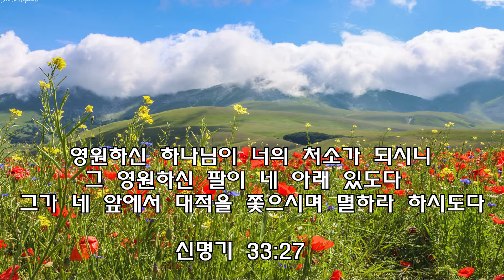주의 친절한 팔에 안기세 / Leaning on the Everlasting Arms / 새찬송가 405장 / 피아노 찬양 / 가사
영원하신 하나님이 너의 처소가 되시니 그 영원하신 팔이 네 아래 있도다 그가 네 앞에서 대적을 쫓으시며 멸하라 하시도다
신명기 33:27 KRV

작사 : Elisha Albright Hoffman (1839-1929)
작곡 : Anthony Johnson Showalter (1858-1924)